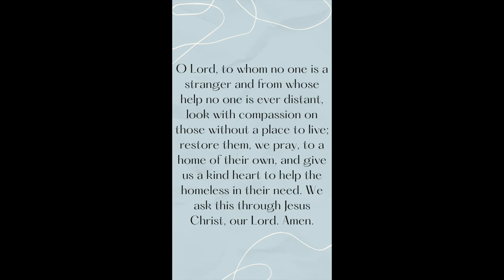Hunger and Homelessness: Through the Eyes of the Saints Day 1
Hello and welcome to our video series for Hunger and Homelessness Awareness Week! Each day, we will be highlighting a different saint who dedicated their life to serving the poor and vulnerable. Join us to be inspired and to gather in prayer!